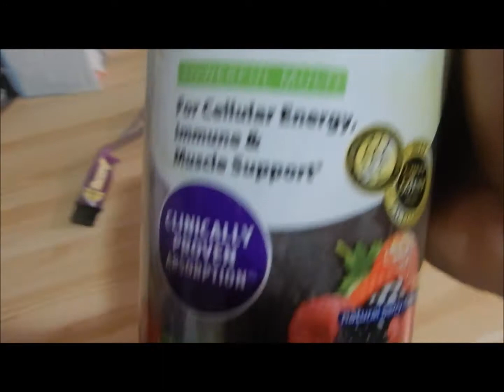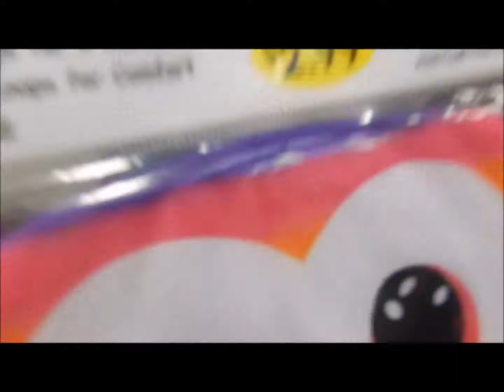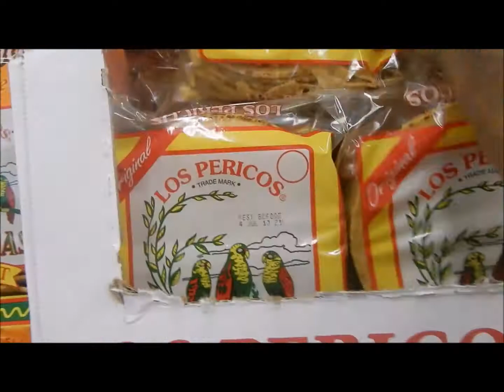FINALLY GOT THAT....?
So the Bureau of Automotive Repair actually took care of me youll...Tags should be on there way ya heard so make suyre youll check them out if youll having troubles passing your SMOG test...They helped the kid with 80% of my payment which was actually about a lil over $800. Im trying to put my peoples on all youll gotta do is follow suit. Love youll ya heard & happy Monday.